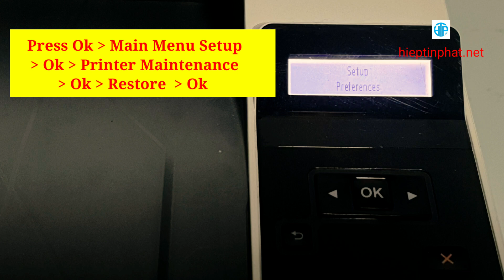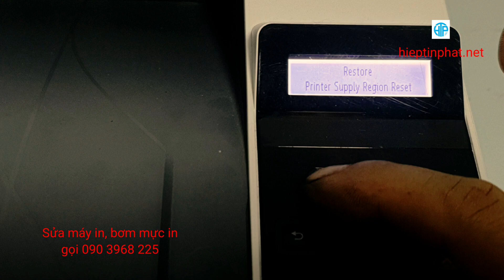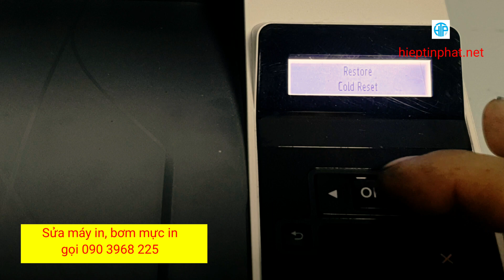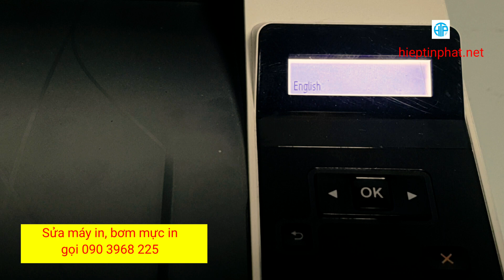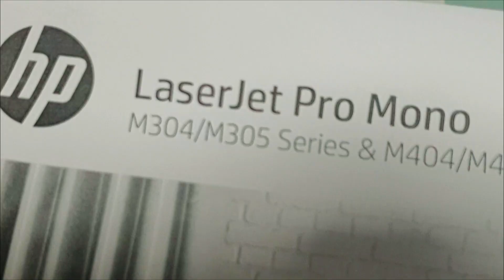Hướng dẫn Reset Factory Default, Reset Network Settings,Cold Reset cho Máy in HP Laserjet Pro M404dn